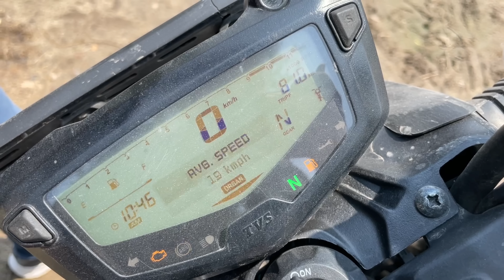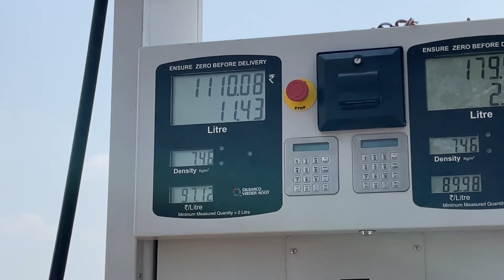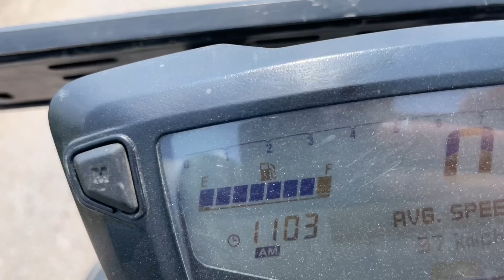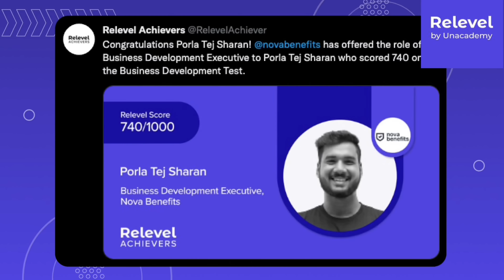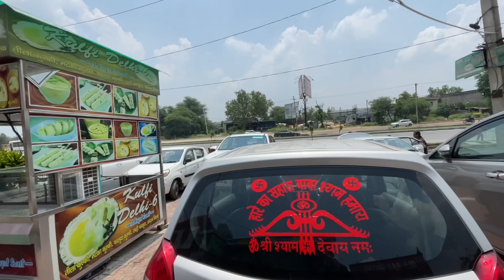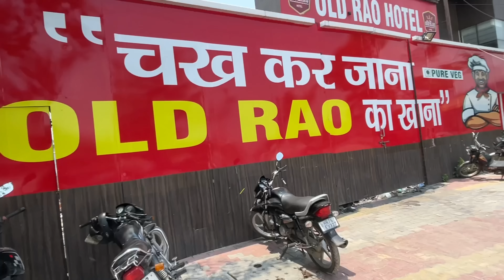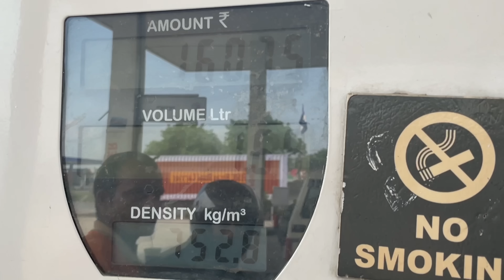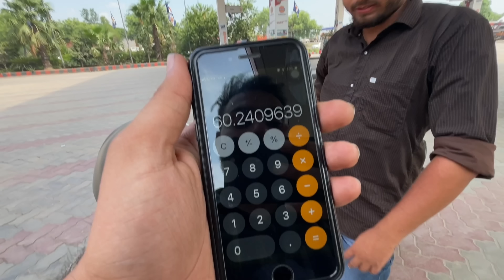SHOCKING!! ऐसी Mileage कोनसी Bike दे सकती है 😱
Sign up and register on relevel and get your dream job in 15 days for free!

Hello Guys

Akash here with a new Vlog for you: SHOCKING!! ऐसी Mileage कोनसी Bike दे सकती है 😱